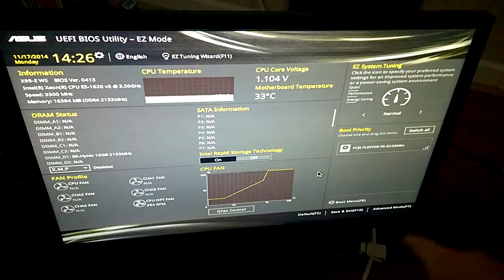The ZergBerg (Phase 2) Assembly (38 USB Hard Drive Cluster - Custom Coffee Table PC)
Shows progress through Phase 2 of the latest build from Murky Customs. A very rube goldberg concoction, a clustered NAS made of 38 USB 3.0 hard drives all connected internally via hot swap bays. This setup will ultimately be made into a coffee table.

Also i would like to apologize for the graininess of the video... windows phone :(